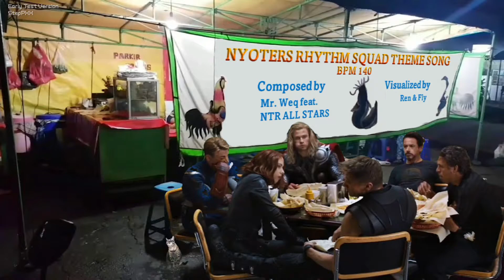[PIU Simfiles] NYOTERS Rhythm Squad Theme Song D22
Title : NYOTERS Rhythm Squad Theme Song
Artist : Mr. Weq feat. NTR ALL STARS
BPM : 140
Step Chart : D22
Step Maker : NTR SQUAD
Request by : REN & ACHDAN

AV600

StepF2 / StepP1 compatible stepfiles are now AVAILABLE !!
1. StepPRIME and StepXX Compatible

2. StepF2 and StepP1 Compatible

3. BGA and Previews

simfile preview and noteskin test from NTR (Nyoters Rhythm) Squad Simfile Pack.